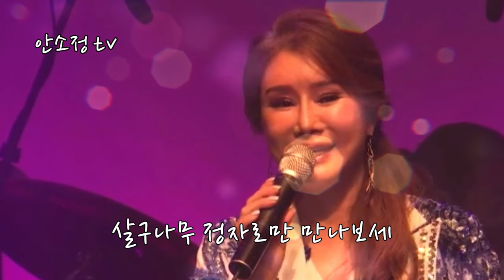[N978] 민요 '강원도 아리랑' - 조용필 l COVER BY DYK 안소정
[알림] '안소정 tv' 채널에 소정의 금액을 후원할 수 있는 'SUPER THANKS' 기능이 추가되었습니다. (*노래에 따라 'SUPER THANKS' 가 표시되지 않는 경우가 있습니다.)